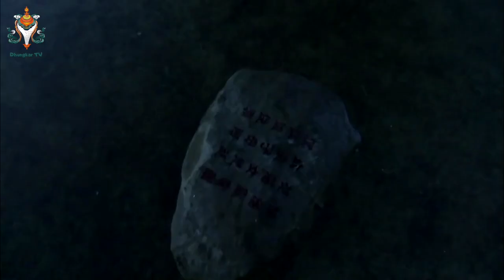New Journey to the West HD in Tibetan - Episode 30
Dongsheng Shenzhou Aolai State has a Huaguo Mountain and a stone on the top of the mountain, giving birth to a monkey. The stone monkey seeks a teacher and learns an art, and is named Sun Wukong. He learns seventy-two changes, and one can go for a thousand miles. He stole the Dinghaishen needle, turned it into a wishful gold hoop, and went to Yincao Difu to cancel the name of the monkey from the life and death book. The Jade Emperor's two tactics ended in failure, and the Jade Emperor was helpless. He invited the Buddha to come, and then pressed Sun Wukong under the Wuxing Mountain. Rulai sent Guanyin Bodhisattva to the East to find a sutra, and the Xitian to get sutras and persuade all beings. Avalokitesvara Chen Xuanzhuang went to Xitian to seek the truth. Tang Sanzang travelled westward and rescued Wu Wukong on Wuxing Mountain. The mentor and apprentice travelled westwards and took down the white dragon in Yingchoujian. In Gao Laozhuang, the Eight Pigs of Fu were taken away; in Liusha River, Sha Wujing was taken away again. The four mentors and apprentices trekked up the mountain and waded in the water, and went west to seek sutras. On the way, the four mentors and apprentices rid the demon and demons and experienced all kinds of difficulties and obstacles. Finally, they came to the Holy Land of Lingshan, seeking the true scriptures, and returned to their homeland. Tang Sanzang and others returned the Buddhist scriptures to Chang'an, the capital of Tang Dynasty, and returned to Lingshan. Sanzang was named as a monk of merit and virtue, Wukong was named as a battle to defeat the Buddha, the Eight Commandments were sealed as messengers of the Jingtan altar, the sand monk was sealed as the golden body of the Luohan, and the white dragon Majia was promoted to the eight heavenly dragons.